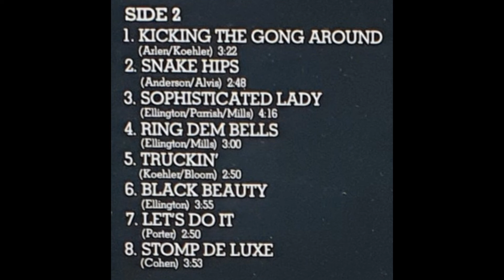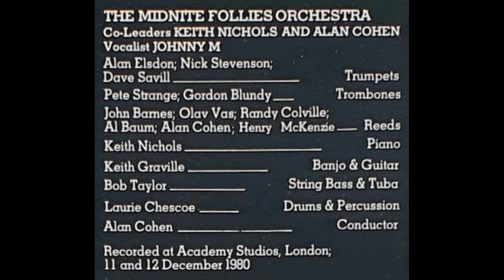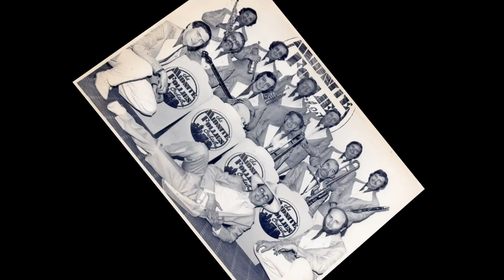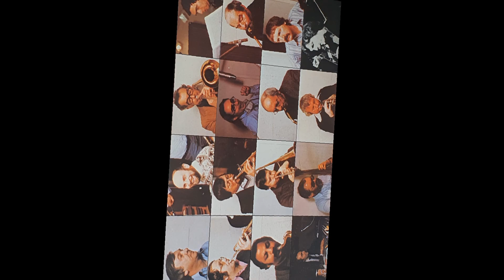The Midnite Follies Orchestra - Kicking The Gong Around (Arlen/Koehler)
In celebration of The Midnite Follies Orchestra's imminent return to performing live in September 2022, after a break of some 30 years, here is a recording of the 1st track from the B-side of their 1981 album "Jungle Nights In Harlem".